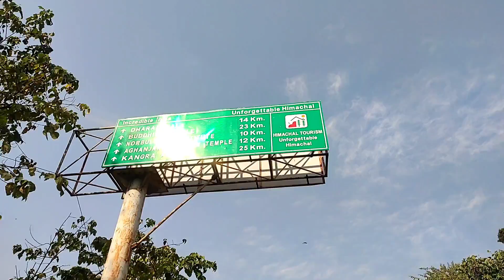|| Chamunda Devi Temple || Kangra Himachal Pradesh || Chamunda Devi Temple ki history ||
विडियो देखने के लिए आप सभी का बहुत - बहुत धन्यवाद ।अगर आपको वीडियो पसंद आती है तो वीडियो को लाइक कीजिए । वीडियो के बारे में आपका कोई सुझाव या प्रश्न हो तो कमेंट कीजिए और अपने दोस्तों के साथ शेयर जरूर कीजिए  साथ ही अगर आप चैनल पर नए हैं तो सब्सक्राइब करना ना भूलें और बैल आइकन को जरूर दबाएं करना जिससे आपको हमारी आने वाली वीडियो की नोटिफिकेशन सबसे पहले मिल सके।

आप हमारे साथ सोशल मीडिया के माध्यम से भी जुड़ सकते हैं